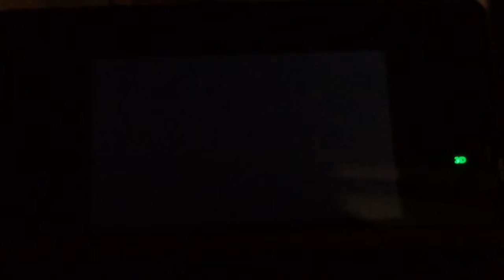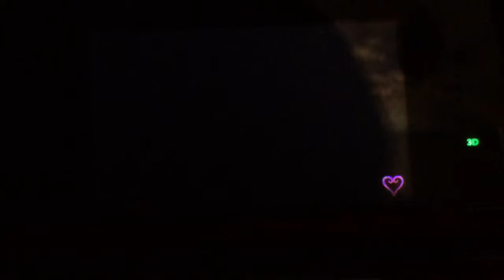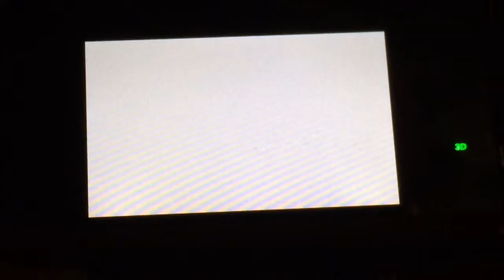Luis plays kingdom hearts 3d: part 5 night in shining armor ?